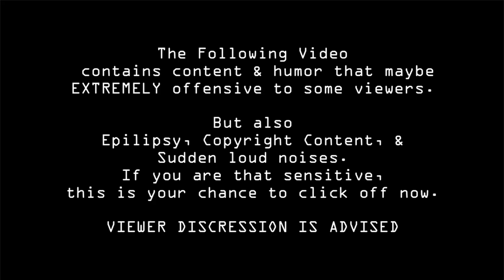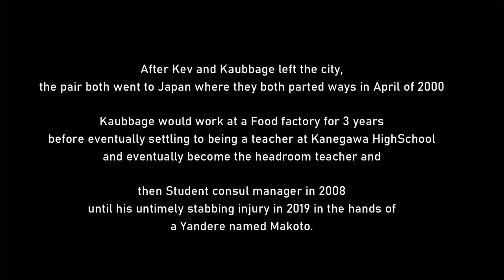HOTLINE SOUTHSIDE EPISODE 4 FINALE \\ Breaking and Entering!! \\ Gmod Unrealism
At this point, the Thiggs are now bunkered up in their nest pit, but the Law is catching up and has caught wind of our protagonist's activities, so as a now or never, he and his friend went to finish off Thiggs and get rid of
the Crime Boss once and for all, before leaving the city to places that are aesthetically more appealing than Southside.

【⚜️⚜️ＳＯＣＩＡＬ　ＣＯＮＮＥＣＴＩＯＮＳ⚜️⚜️】
🅿️PX-